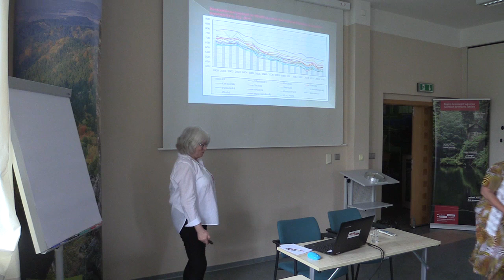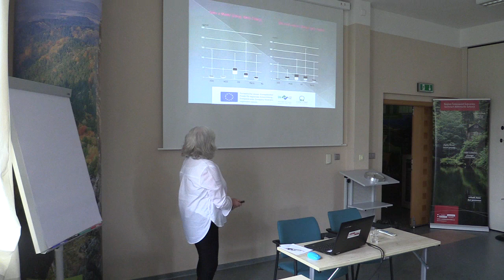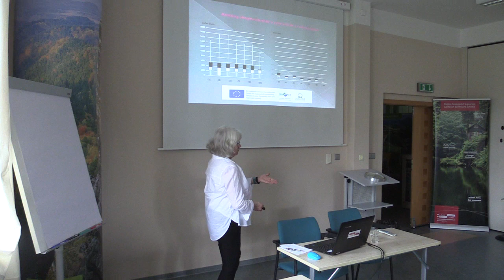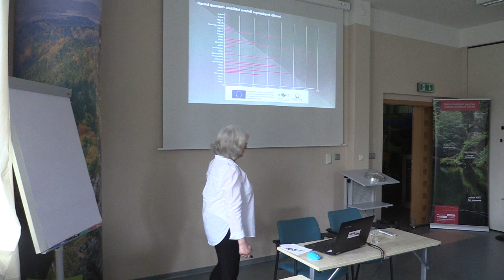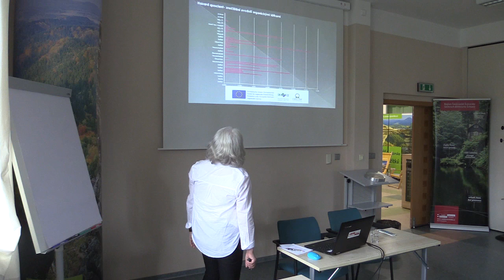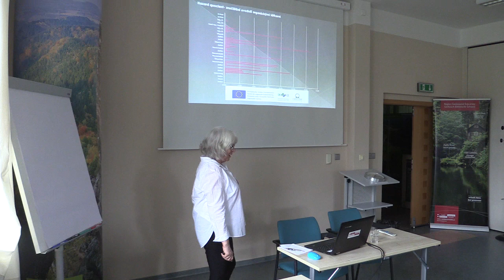25. memoriál J.a P. Vavrouškových - Rychlíková - Životní prostředí a zdraví na severu